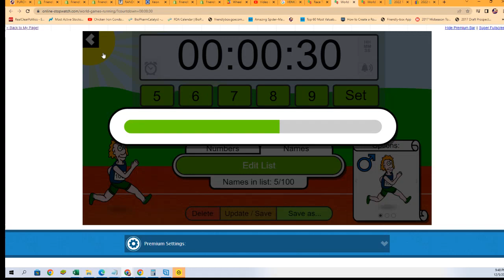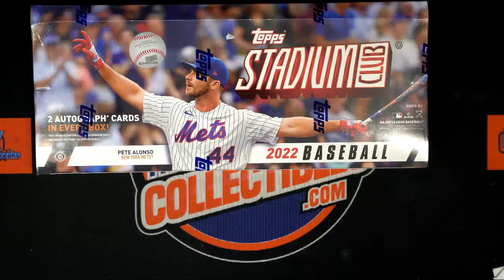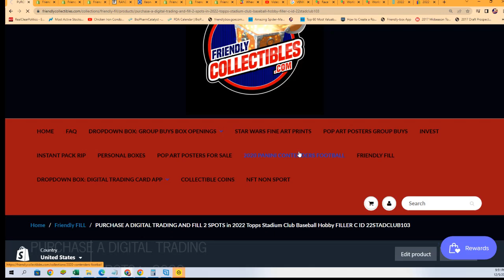2022 Topps Stadium Club Baseball Hobby FILLER C ID 22STADCLUB103